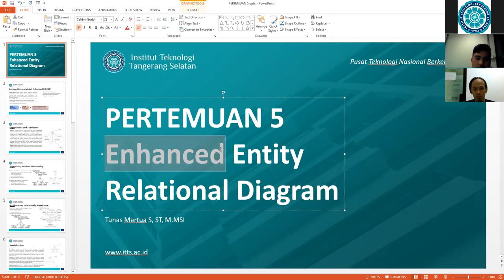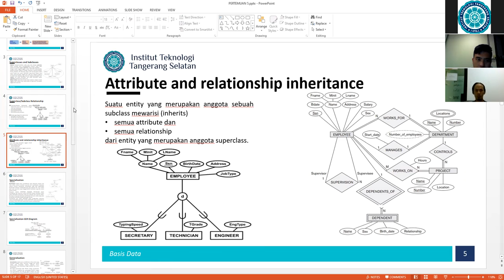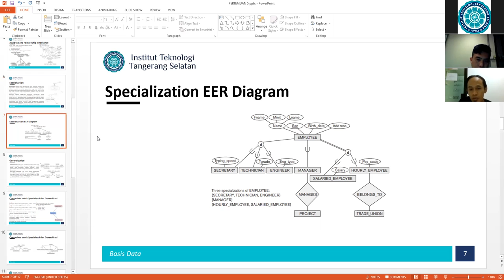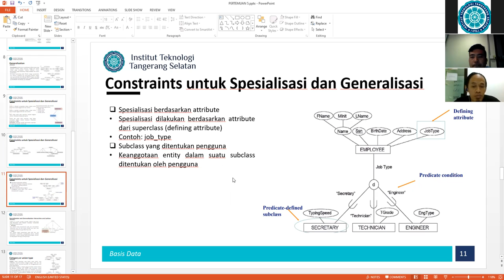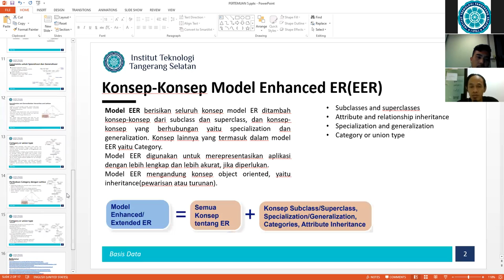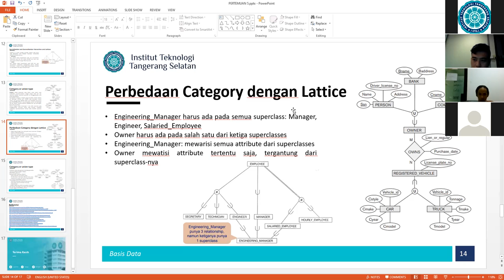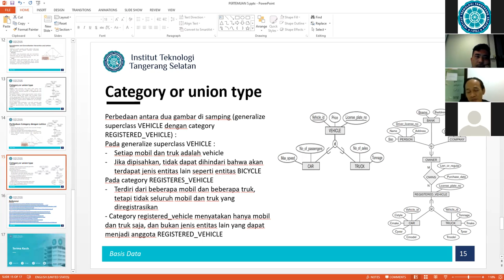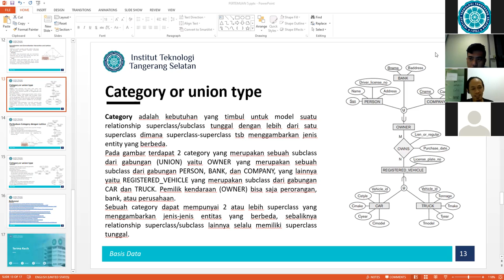PEMROGRAMAN BASIS DATA SORE 15 APRIL 2021